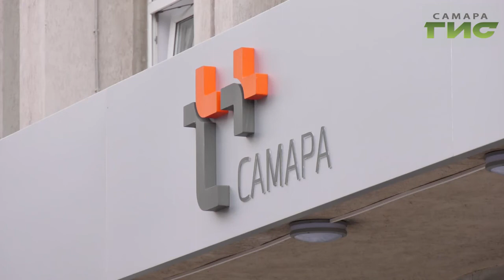Инновационная программа от энергетиков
50 млрд рублей планируется направить на модернизацию региональных теплосетей в ближайшие годы. Как это повлияет на самарское ЖКХ и откуда планируется привлечь такие серьезные инвестиции, в нашем материале.